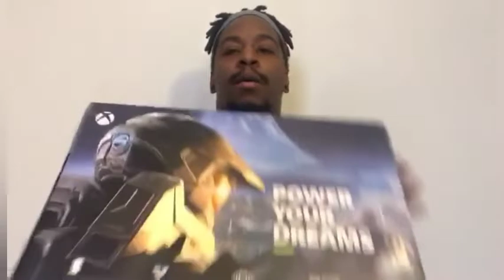XBOX X SERIES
I finally got myself a new X box after months of waiting and waiting, being placed on countless waitlists  one is finally mine

Peace ✌🏾